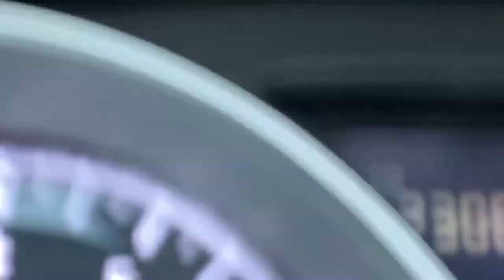Touring Detroit and Windsor March 2020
In this video, we visit the main sites in Detroit, like GM Renaissance Center, Ford Field, the casinos, as well as a short trip to Windsor, Ontario Canada.